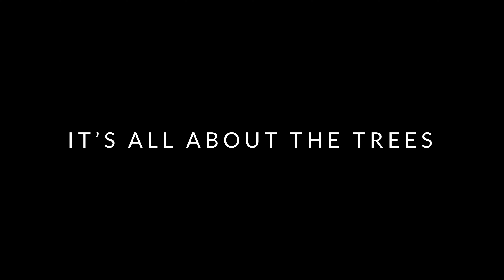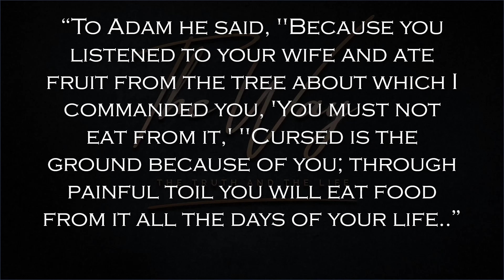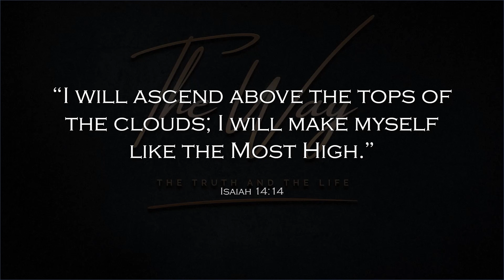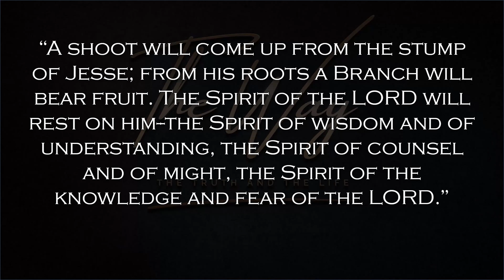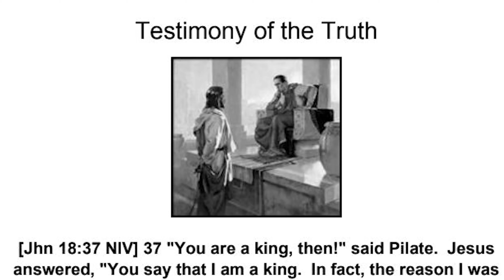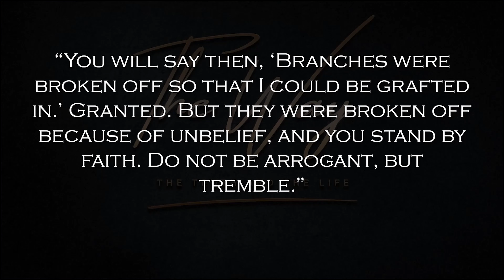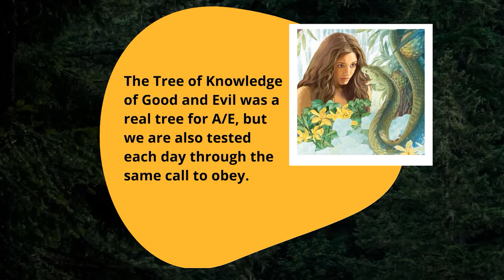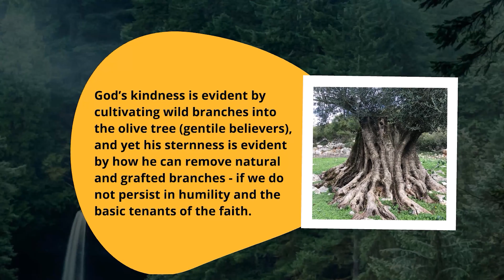It's All About the Trees Part 1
Trees are an amazing life giving creation that provide us food, shelter, warmth and the very air we breathe. Come join us for a discussion “It’s all about the Trees” … on The Way.